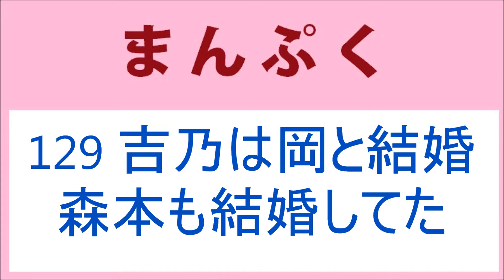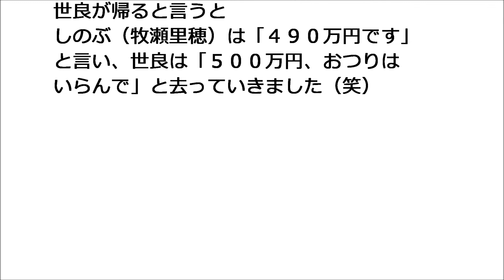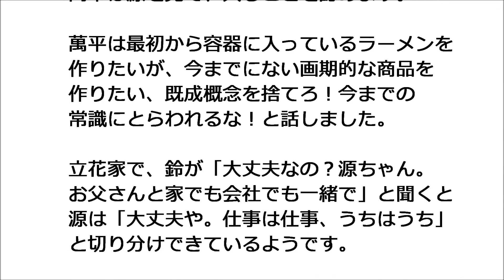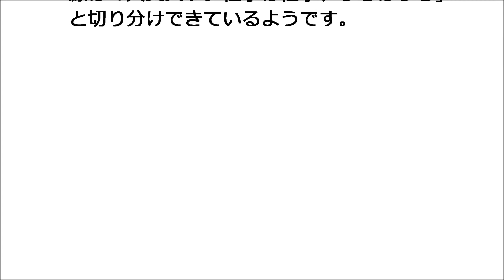まんぷく 129話 吉乃は岡と結婚！森本も結婚してた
吉乃（深川麻衣）が岡（中尾明慶）と結婚していて、森本（毎熊克哉）も他の女性と結婚していたことがわかりましたね。新しい画期的な商品の開発チームに源（西村元貴）が入る事になります。

「NHKドラマガイド 連続テレビ小説 まんぷく」
「連続テレビ小説 まんぷく」の放送を参考に